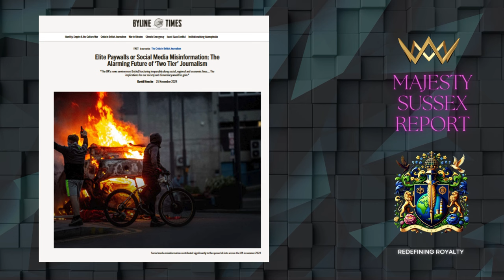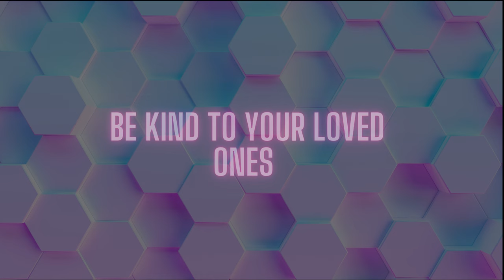A Crown of Spin: Unveiling the Real Agenda Behind Queen Camilla: The Wicked Stepmother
In this incisive analysis, we delve into Channel 4’s Queen Camilla: The Wicked Stepmother to uncover its true agenda—a carefully orchestrated narrative designed to rehabilitate Camilla’s image while subtly discrediting Prince Harry. Is this documentary a genuine exploration of royal family dynamics, or is it a propaganda piece serving the monarchy’s interests?

We examine:

How Camilla is framed as a victim while Harry’s firsthand experiences are dismissed.
The role of royal correspondents and PR campaigns in manipulating public opinion.
The broader implications of the British media’s cozy relationship with the monarchy.
Speculation about a trade-off in Channel 4’s recent royal coverage.
Discover the hidden mechanisms behind the documentary’s narrative, the continued protection of Camilla by the press, and the erasure of Harry’s truth. This is not just a critique of a documentary—it’s an exposé of the British media’s influence and complicity in shaping royal history.

💬 Join the conversation! What do you think about the portrayal of Camilla and Prince Harry?